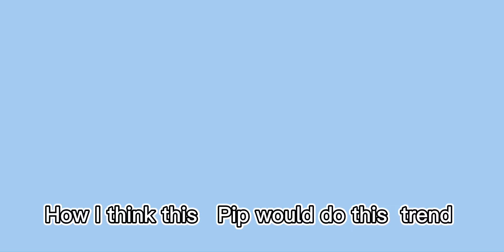How you think pip would do this trend 🤔edit ✨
Is form TikTok 😌

The edut is by me🥰￼￼